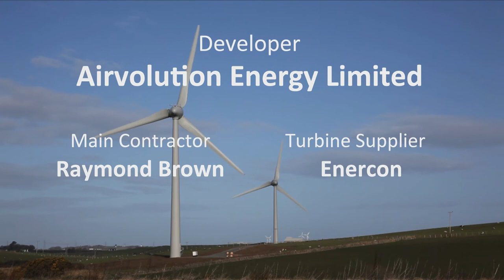Building Two Wind Turbines at Ysgellog Farm (ENGLISH)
Watch this brilliant time lapse showing the construction of two turbines at Ysgellog Farm in Anglesey, Wales.  The Enercon turbines are 92.5m to tip, and are expected to generate electricity for over 3,000 homes.

35% of total construction spend (excludes the cost of the turbines) went to Anglesey, and 71% stayed within Wales.

This video is copyright in whole and in part and may not be reproduced without permission of Airvolution Energy Limited.